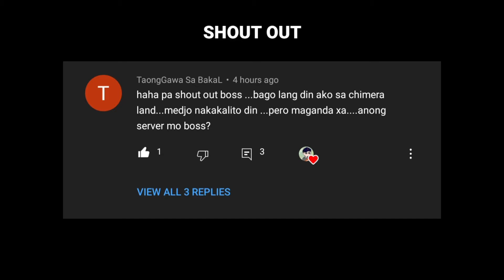Gorilla Online Gameplay Part 2 - HUMAN (Android & IOS) (Tagalog)